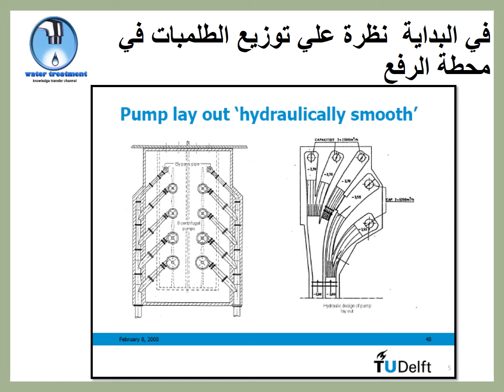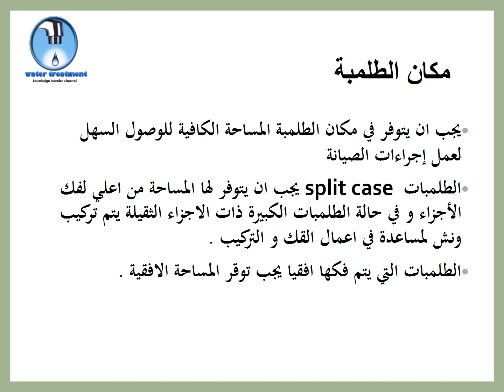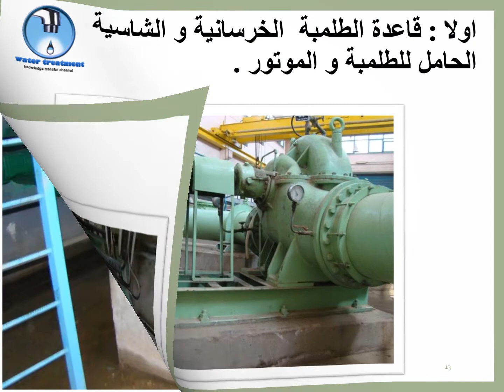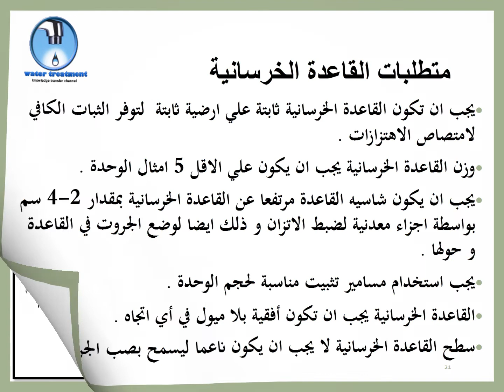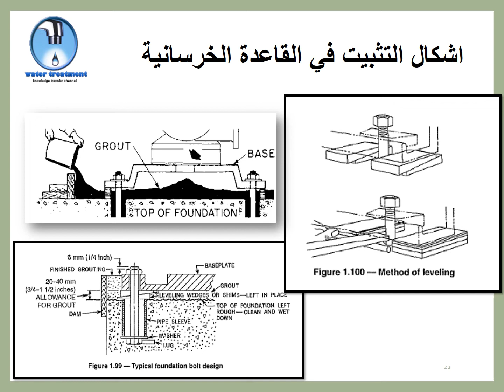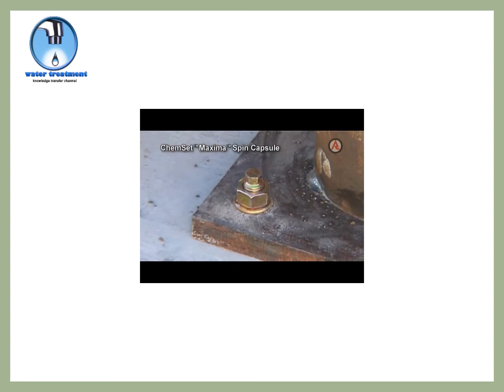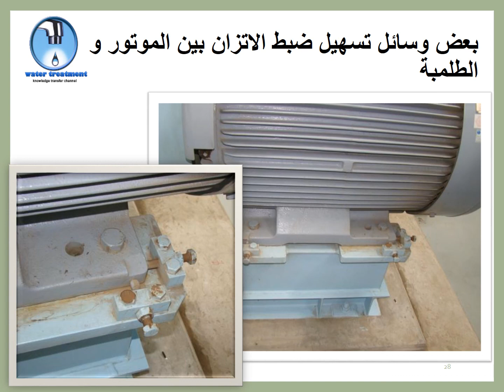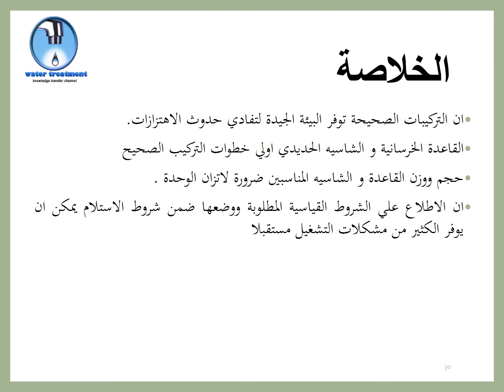أصول تركيب الطلمبات الطاردة المركزية 1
عرض جديد من عروض قناة نقل المعرفة و يتناول اصول تركيب الطلمبات الطاردة المركزية وفقا للمواصفات القياسية . , قد يكون العرض بعيد عن المعالجة لكن له بالغ الاثر في اداء المحطات .